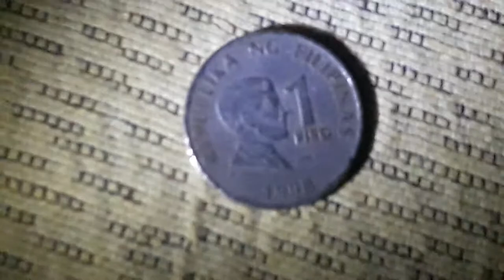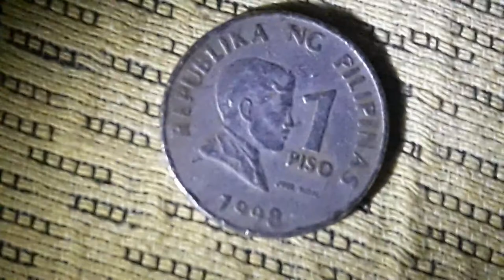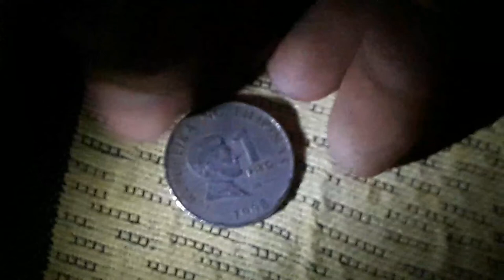1998 1 piso coin (09285444643)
1998 1piso coin hnd po xa namamagnet (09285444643)